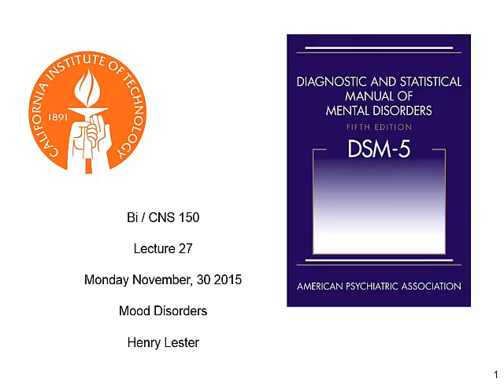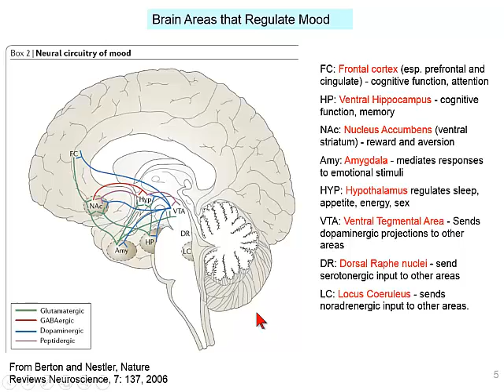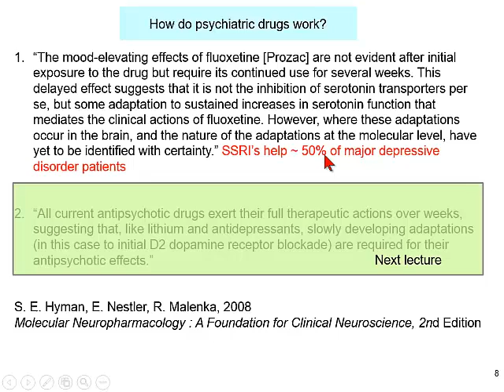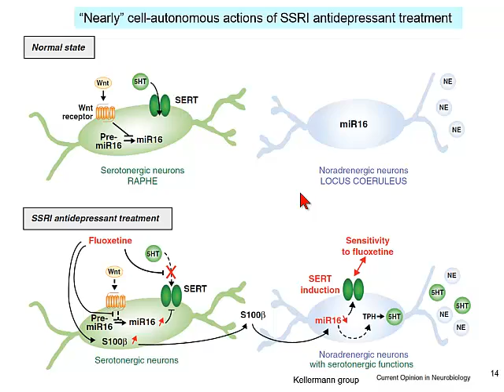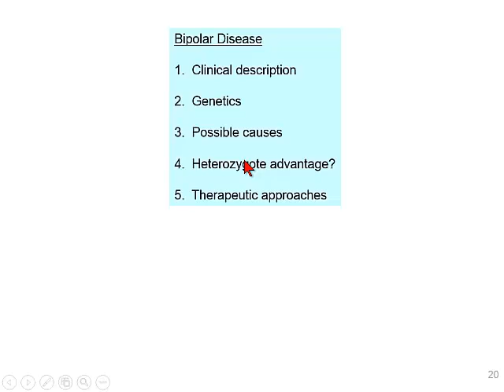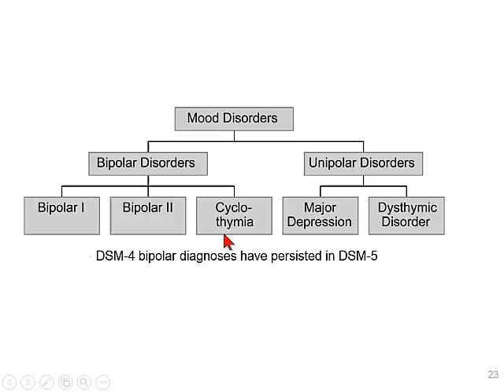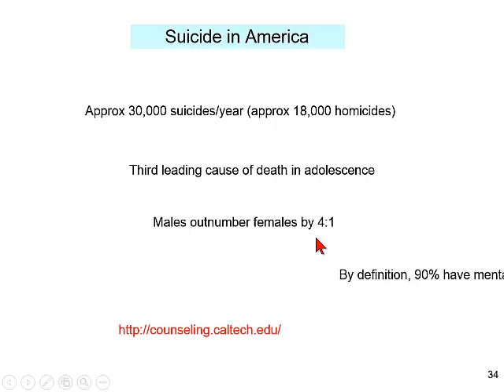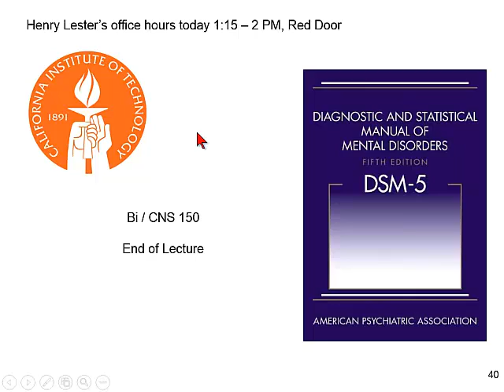Caltech Bi:CNS 150 Neurobiology Lec 27